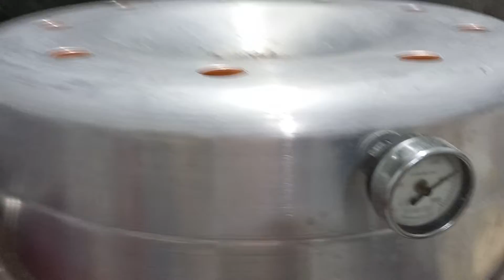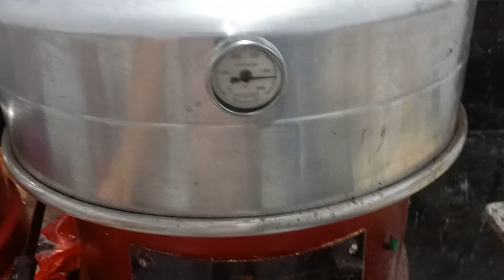Montando Pizza A Moda Da Casa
Compre Também Seu Forno Bonari

Compre também
curso de pizzaiolo profissional

Precisando de maquininhas de cartão?
Compre pelo nosso link abaixo e ganhe um desconto especial do canal do pizzaiolo além de nos fortalecer.

Duvidas? Deixe-as nos comentários que responderei!